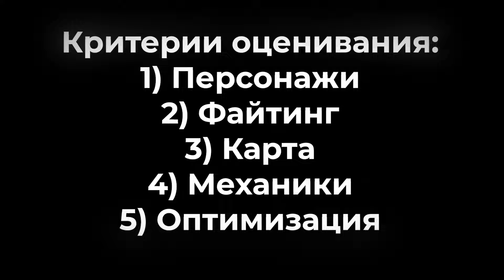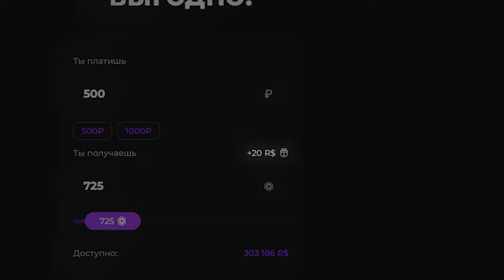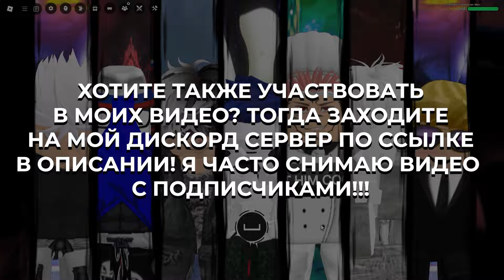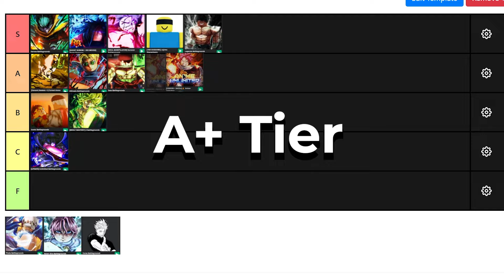Я СЫГРАЛ ВО ВСЕ БАТТЛГРАУНДЫ В ROBLOX!!! (ТИР ЛИСТ БАТТЛГРАУНДОВ В РОБЛОКС! BATTLEGROUNDS TIER LIST)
🦴 〡Привет всем с вами я Скелет!
✦ Как связаться со мной?
〡🦴 Мой ник в дс: Skele1ik
✦ Мой мерч:
✦ Поддержать меня:
✦ Таймкоды:
0:00 Вступление!
0:28 Дешевые Робуксы!
01:04 Jujutsu Shenanigans
01:51 Cursed Arena
02:26 Sorcerer Battlegrounds
03:23 Realm Rampage
04:00 Heroes Battlegrounds
04:58 Unlimited Battlegrounds
05:21 Anime Unlimited
05:53 Iconic Battlegrounds
06:13 Legends Battlegrounds
07:06 Ultimate Battlegrounds
07:36 Z Battlegrounds
08:02 Seas Battlegrounds
08:31 Pirate Battlegrounds
08:46 Seven Sins Battlegrounds
09:00 Curse Battlegrounds
09:34 Тир-Лист
09:37 Конец!

Игнорируйте!